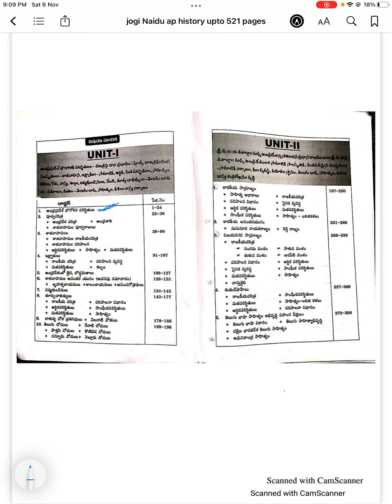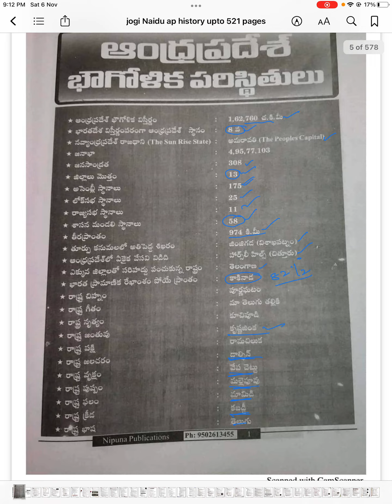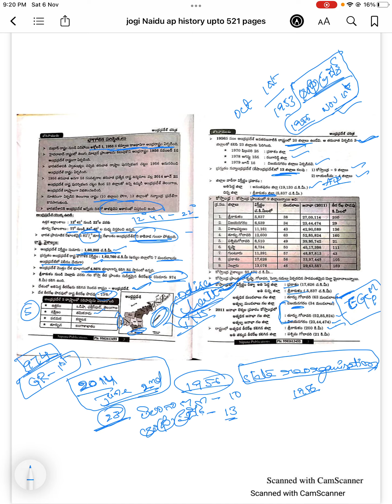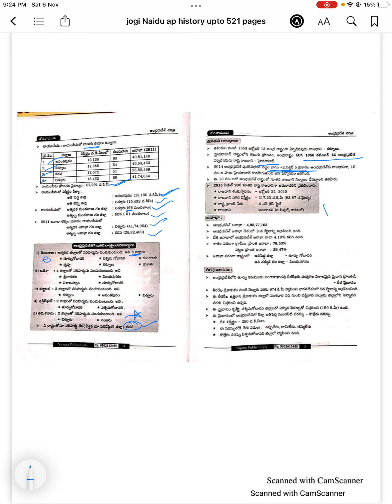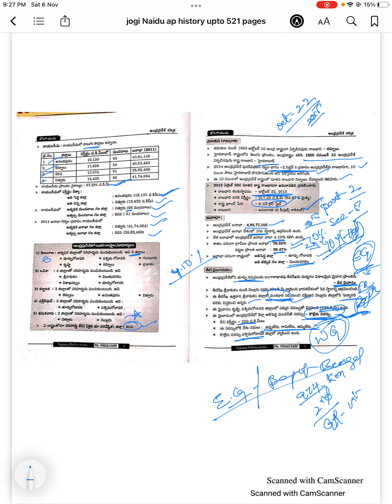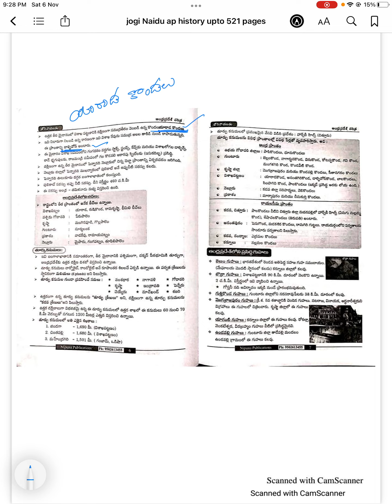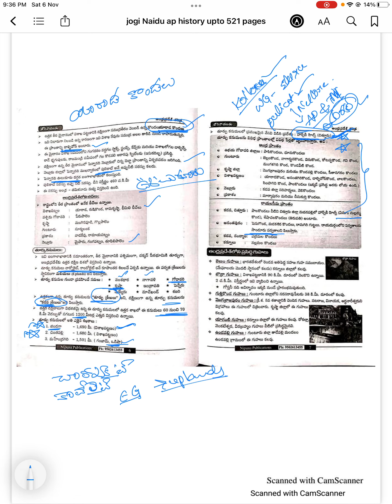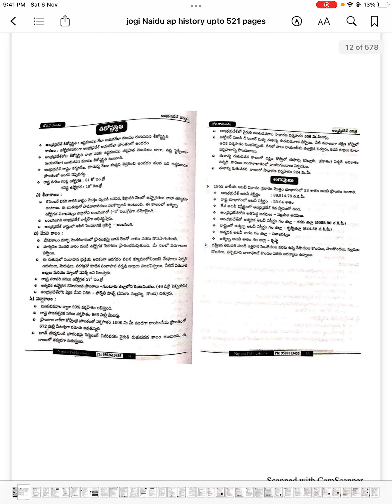Andhrapradesh history chapter 1